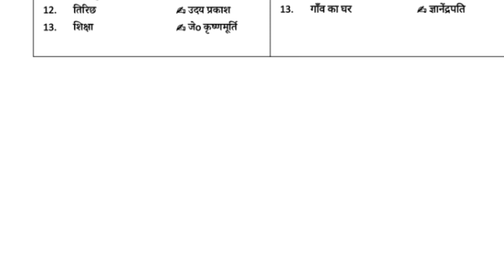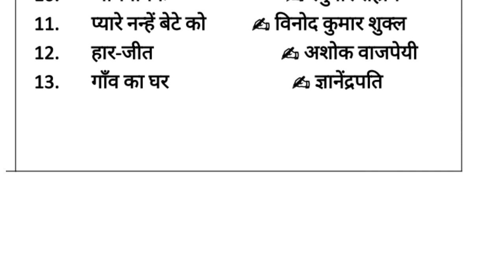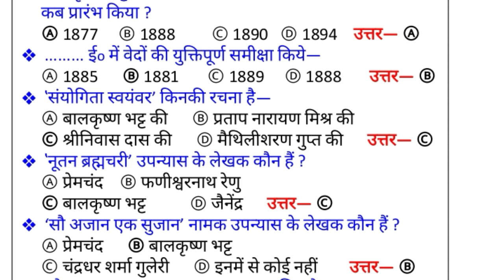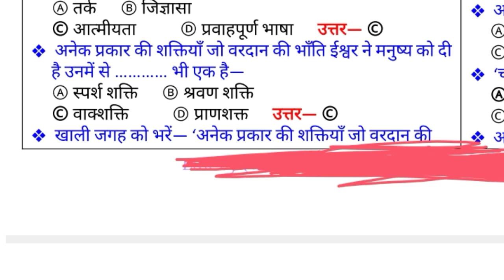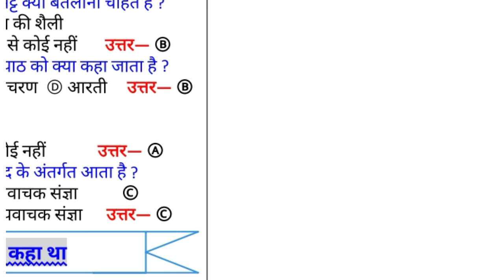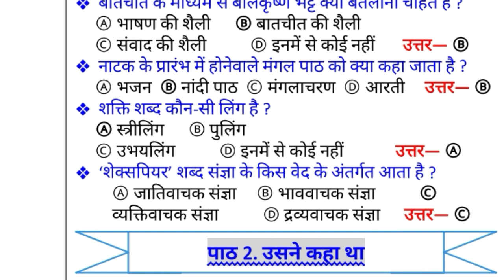हिन्दी कक्षा-12 वस्तुनिष्ठ प्रश्नों के उत्तर#12class#12hind#biharboard#online#shorts#short#exam#gk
NCERT BOOK
दिगंत भाग -2
पाठ एंव उसके लेखक का नाम
कविता और उसके कवि का नाम
सभी हिन्दी के पाठ से सम्बंधित वस्तुनिष्ठ प्रश्नों के उत्तर